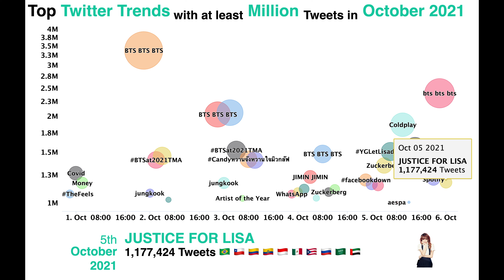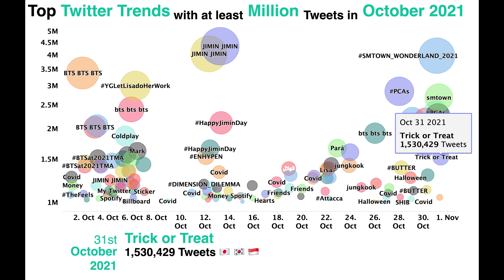October 2021's Top Twitter Trends with at least a Million Tweet 🎃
TheFeels 1.1M Tweets
Covid 1.3M Tweets
Money 1.2M Tweets

BTS BTS BTS 3.4M Tweets
jungkook 1.1M Tweets
BTSat2021TMA 1.4M Tweets
The Fact Music Awards 1.5M Tweets
Artist of the Year 1M Tweets

BTS BTS BTS 2M Tweets
jungkook 1.2M Tweets
At 23 2.1M Tweets
BTSat2021TMA 1.5M Tweets
Candyหวานจังหวานใจมิวกลัฟ 1.4M Tweets
Sticker9thWin 1.4M Tweets

WhatsApp 1.1M Tweets
Telegram 1.1M Tweets
facebookdown 1.1M Tweets
JIMIN JIMIN 1.2M Tweets
Spotify 1M Tweets
BTS BTS BTS 1.5M Tweets
Zuckerberg 1.1M Tweets
My Twitter 1.1M Tweets

facebookdown 1.2M Tweets
Telegram 1.1M Tweets
Zuckerberg 1.3M Tweets
YGLetLisadoHerWork 1.5M Tweets
aespa 1M Tweets
Coldplay 1.9M Tweets
savage 1M Tweets
WhatsApp 1.6M Tweets
Facebook and Instagram 1.3M Tweets
Instagram and Facebook 1.3M Tweets
Spotify 1.2M Tweets
bts bts bts 2.4M Tweets
JUSTICE FOR LISA 1.2M Tweets
JENNIE FACE OF CHANEL 1.1M Tweets
blackpink 1.2M Tweets
JENNIEChanelPFW 1.2M Tweets
Billboard 1M Tweets
Mark 1.6M Tweets

JUSTICE FOR LISA 1.5M Tweets
WhatsApp 1.2M Tweets
JIMIN JIMIN 1M Tweets
JENNIE FACE OF CHANEL 1.2M Tweets
YGLetLisadoHerWork 3M Tweets

JUSTICE FOR LISA 1.4M Tweets
Sticker 1.1M Tweets

Covid 1M Tweets

Covid 1.1M Tweets

DIMENSION_DILEMMA 1.2M Tweets
JIMINDAY 1.1M Tweets
ENHYPEN 1.5M Tweets
지민이_없으면_아미_어떡해 1.1M Tweets
HappyBirthdayJimin 1M Tweets
JIMIN JIMIN 4M Tweets
HappyJiminDay 1.7M Tweets
지민이_없으면_아미_어떻게해 1.1M Tweets
TAMED_DASHED 1.2M Tweets

JIMINDAY 1M Tweets
HappyBirthdayJimin 1.1M Tweets
Money 1.1M Tweets
Covid 1.3M Tweets
JIMIN JIMIN 4.3M Tweets
HappyJiminDay 2.1M Tweets

Covid 1.1M Tweets
SUGA 1M Tweets

jungkook 1.1M Tweets
Spotify 1.1M Tweets
suga 1M Tweets

jungkook 1.2M Tweets
Covid 1M Tweets

Hearts 1M Tweets
Umar Riaz Ruling Hearts 1.1M Tweets

Covid 1.2M Tweets
SUGA 1.1M Tweets
Friends 1.1M Tweets

الهلال 1.4M Tweets
SUGA 1.1M Tweets
Covid 1.3M Tweets

EndSARSMemorial 1.1M Tweets
Friends 1.1M Tweets

Covid 1.3M Tweets
EndSARSMemorial 1.3M Tweets

GirlsPlanet999 1.1M Tweets
Lisa 1.4M Tweets
Spotify 1.3M Tweets
SEVENTEEN 1.4M Tweets
Attacca 1M Tweets
Covid 1.3M Tweets
SEVENTEEN 1.4M Tweets

Pará 1.7M Tweets

jungkook 1.4M Tweets
PTD_ON_STAGE 1.6M Tweets

jungkook 1.2M Tweets

Halloween 1M Tweets
bts bts bts 1.9M Tweets
หนึ่งจักรวาล 1.2M Tweets

PCAs 1M Tweets
Halloween 1M Tweets
Covid 1.1M Tweets
หนึ่งจักรวาล 1.1M Tweets

jungkook 1M Tweets
PCAs 2.8M Tweets
Halloween 1.1M Tweets
BUTTER 1.4M Tweets
SHIB 1M Tweets

Halloween 1.3M Tweets
jungkook 1M Tweets
PCAs 2.2M Tweets
BUTTER 1.1M Tweets

Halloween 1.7M Tweets
Covid 1M Tweets
ハロウィン 1.7M Tweets
PCAs 2.2M Tweets
BUTTER 1.1M Tweets
At 42 1.3M Tweets

Halloween 2.2M Tweets
PCAs 2.3M Tweets
SMTOWN_WONDERLAND_2021 4M Tweets
Happy Halloween 2.3M Tweets
smtown 2.7M Tweets
BUTTER 1M Tweets
Trick or Treat 1.5M Tweets